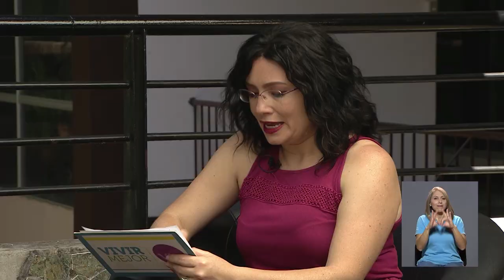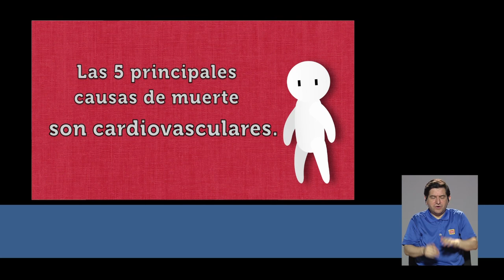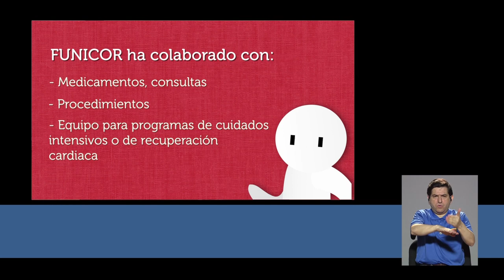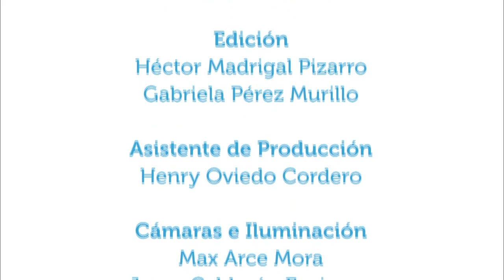Manos al corazón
20feb2019. Este capítulo es acerca de algunas organizaciones sin fines de lucro que trabajan para dar apoyo a personas con problemas en su corazón y que requieren atención médica. Para ASOCARDIO, que apoya a familias de niños y adolescentes con cardiopatías congénitas, se conversa con la señora Mariela Méndez, y para conocer un poco de FUNICOR, que da apoyo a adultos con dificultad para recibir atención pública o privada, con el doctor Elliott Garita.